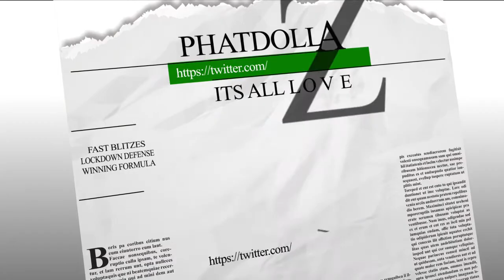MADDEN 17 :: THE LURK GOD STRIKES AGAIN| ROAD TO THE SUPERBOWL GAME 2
madden 17
MADDEN TIPS